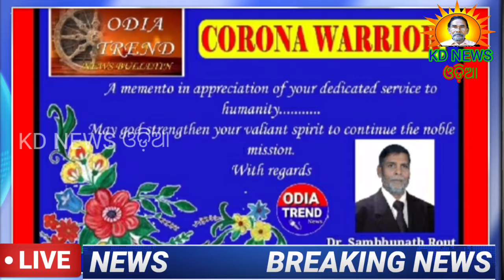ଶମ୍ଭୁନାଥ ରାଉତଙ୍କୁ କରୋନା ଯୋଦ୍ଧା ସଂମାନ ।